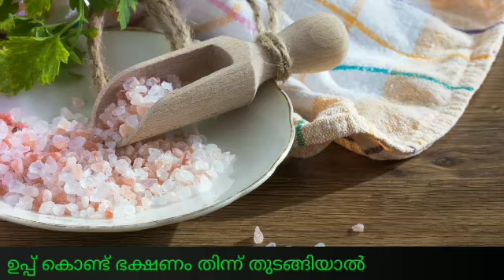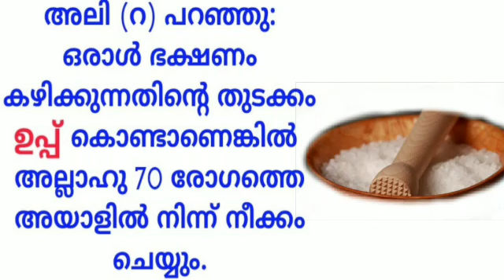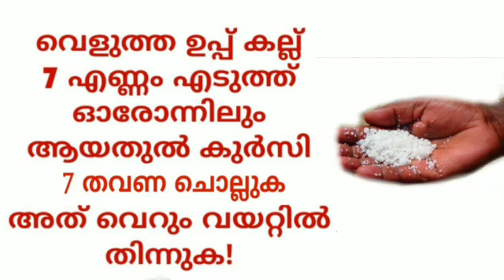Quranic medicine using salt to cure cough and cold in malayalam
In this video you are going to be watch about the powerful Quranic medicine using salt to cure cough and cold
Powerful remedy for everyone
By Ashik Mahmoodi karayamuttam

കഫക്കെട്ട് മാറാൻ ഉപ്പ് ഉപയോഗിച്ചുള്ള ഖുർആനിക മരുന്ന്